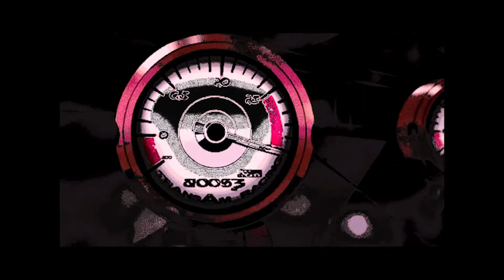Deftones - Be Quiet And Drive (Far Away) (slow + reverb + bass boosted)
faaaaaaaaaaaaaaaaaaaaaaaaaaaaaaaaaaaaaaaaaar